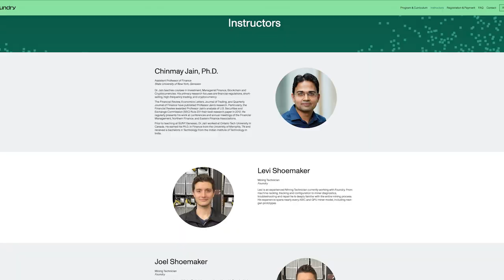Building Mining Containers | Jesse Davern | The Compass Podcast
Jesse Davern of RK Mission Critical talks about all things related to Bitcoin mining containers. We discuss their engineering process, what deployment entails and what future containerized solutions are on the horizon.

🎥 TIMESTAMPS:

00:00  Start
00:21  Foundry Academy
01:10  Intro
02:39  About Company
07:12  Other container solutions
10:39  Competitors
16:52  Brining designs to market
20:33  Building first BTC container
21:44  Container design specs
26:39  Deploying containers
32:53  Running power
34:46  Deployed projects
36:33  Future predictions
39:50  New products
45:33  Wrap

Happy hashing! 🤝